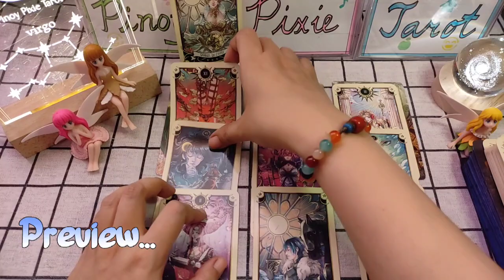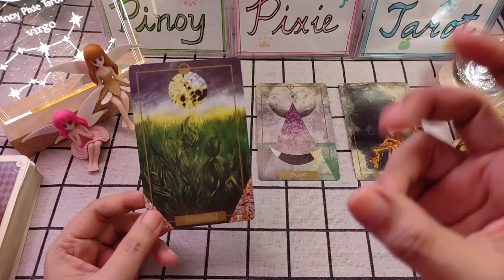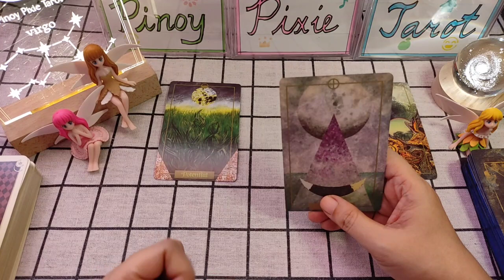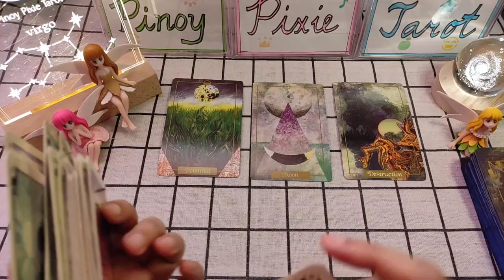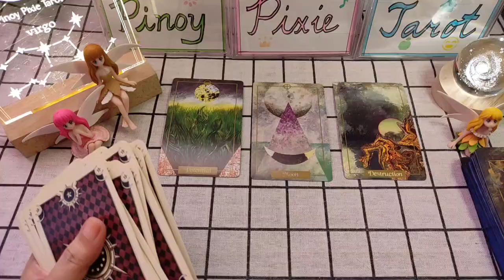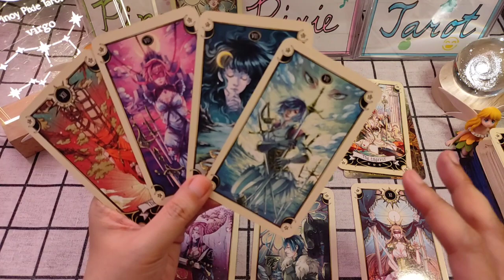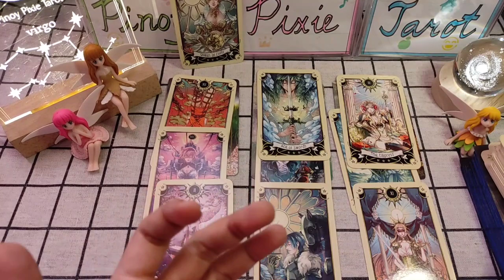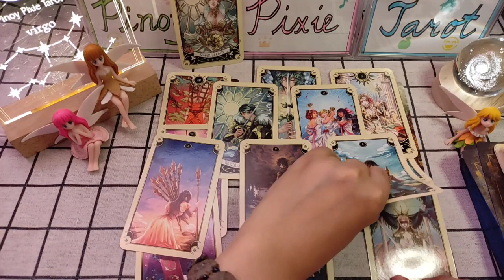Virgo - AWTS! PAULIT-ULIT KANG NILOLOKO 💔 - MID-DECEMBER 2023 Tagalog Tarot Reading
Tagalog Tarot Reading / Horoscope / Kapalaran para sa Virgo!

In this video, aalamin natin ang kapalaran para sa mga Virgo para ngayong December 16-31, 2023. Ang mga readings ay maaaring magresonate sa inyong sun, moon, rising and venus signs.

pinoy horoscope
tagalog horoscope
kapalaran 2023
horoscope 2023
virgo 2023